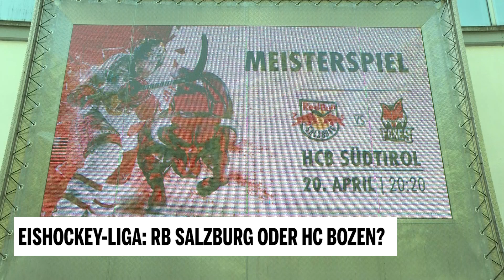Eishockey-Liga: RB Salzburg oder HC Bozen